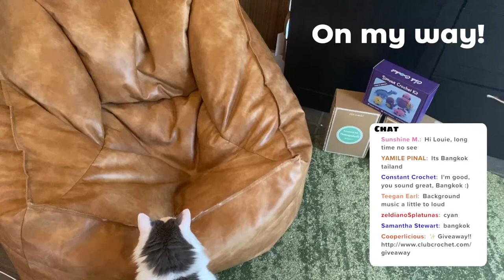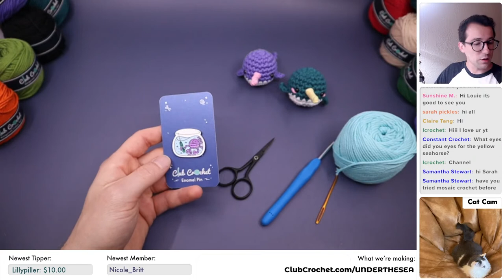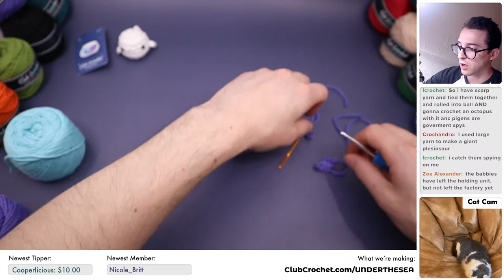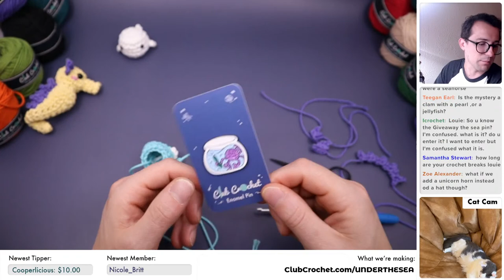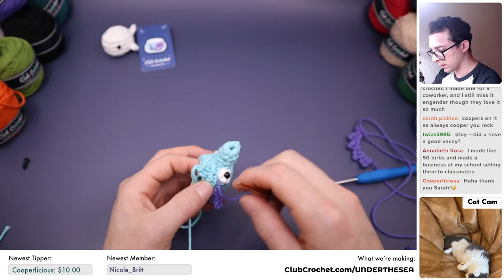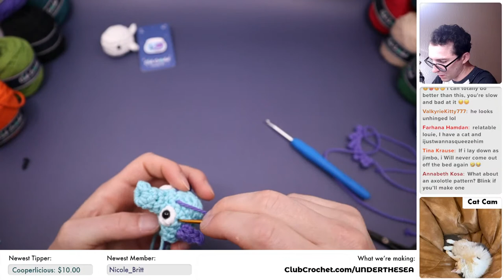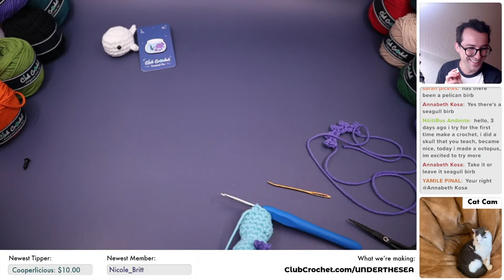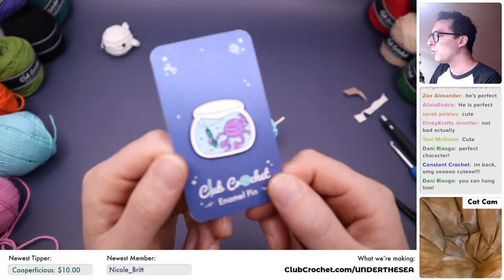Let's Crochet a Seahorse (also with a little hats?) - Crochet Along Live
Let's crochet a seahorse and maybe add a hat? Up to you! Feel free to use this time to ask me any questions you may have about crochet (or really anything!), make any requests, and just relax on a Thursday and crochet.

Materials needed:
•The Yarn
- Worsted Weight Cotton Yarn (Color A, Color B)
•Stuffing
•Darning Needle